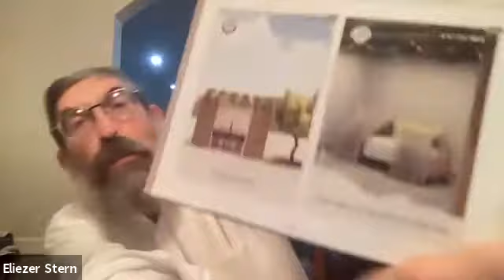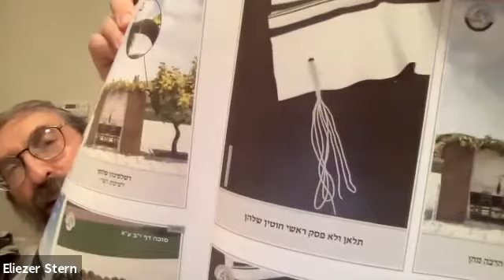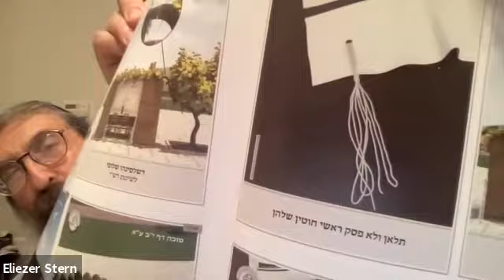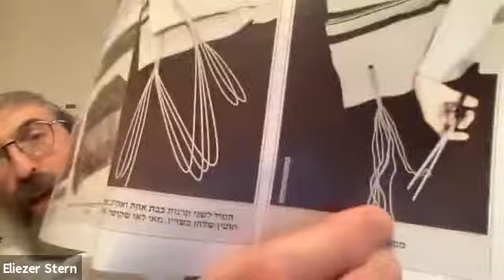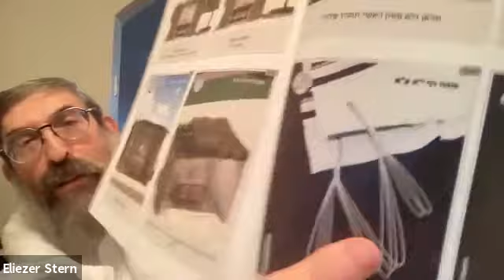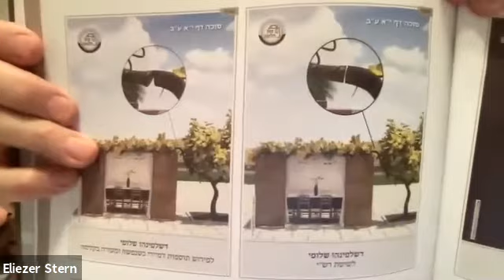Rabbi Sterns Daf Yomi Sukkah 11 (7/18/2021)